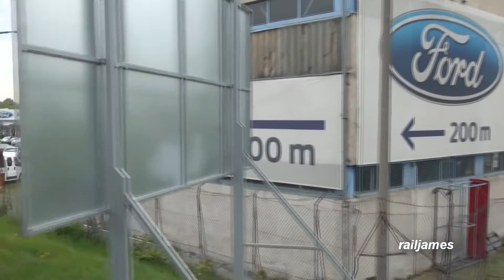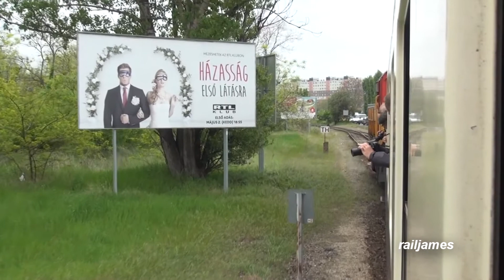(HD) Rare Branch Line Passage, Rare Switchers, Tight Security Terminal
(HD)  Our railfan charter was allowed to travel to the Mentrans Container Terminal in suburban Budapest Hungary.  We used a MÁV Nostalgia switch engine plus a 50 year old plus switch engine that is still in service.  We traveled on a freight only  branch line into the terminal and crossed two six lane highways at an intersection, by activating crossing flashers.  No passenger train has traveled these industrial lines.  April 2017.